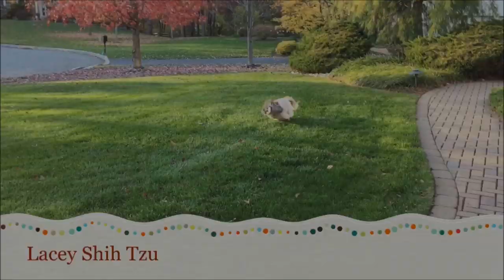Lacey does her zoomies twice! 💨😆 | Blue Persian cat Lexi hanging with Shih Tzu dog today! 🐾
Lacey is roaming around in the basement and does some zoomies.  Lexi is actually hanging around with Lacey, at least for a little while.  Lacey is outside for a bit, it is really cold...then she does some more zoomies in the family room!  Also take a look at our fish tank with little baby fish and tiny catfish eggs.

Add me on Snapchat! Username: laceyshihtzu